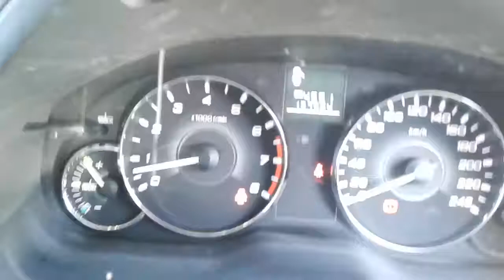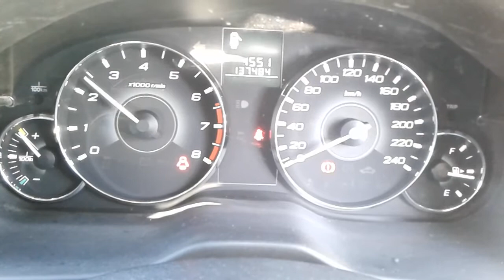DISMANTLING 2011 SUBARU OUTBACK AWD WAGON 2.5LT PETROL 6 SPD MAN C5315